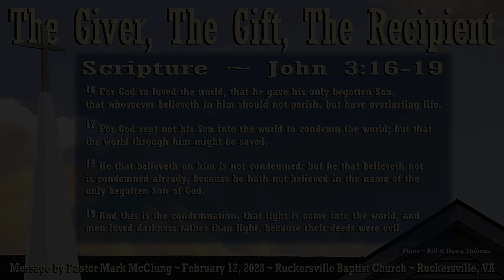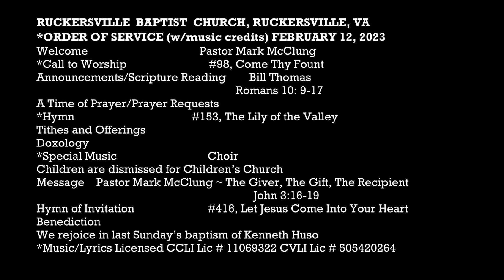The Blood of Christ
RUCKERSVILLE  BAPTIST  CHURCH, RUCKERSVILLE, VA
*ORDER OF SERVICE (w/music credits) FEBRUARY 19, 2023
Welcome Pastor Mark McClung
Call to Worship           #225, There’s Power in the Blood
Announcements/Scripture Reading
Announcements/Scripture Reading Doug Dodd
1 Peter 1: 18-21
A Time of Prayer/Prayer Requests
Hymn                                   #245, At Calvary
Tithes and Offerings
Doxology
Special Music                    RBC children
Children dismissed for Children’s Church
Message                                        Pastor Mark McClung
                                                      Message: The Blood of Christ
                                                       Scripture ~ Romans 5: 6-17
Hymn of Invitation                      #251, Lead Me to Calvary
Benediction
*Music/Lyrics Licensed CCLI Lic # 11069322 CVLI Lic # 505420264